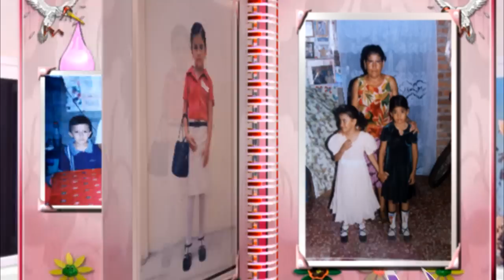M&P Studio Presentación 15 Años Beatríz Fuentes Iraheta.m2t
Presentación 15 Años Beatríz Fuentes Iraheta Chirilagua 23 de Febrero de 2013